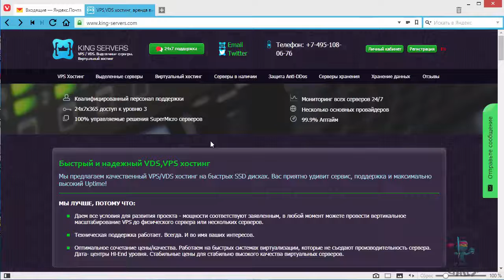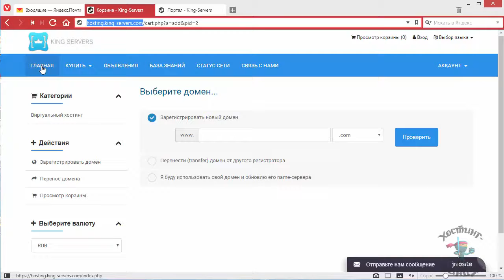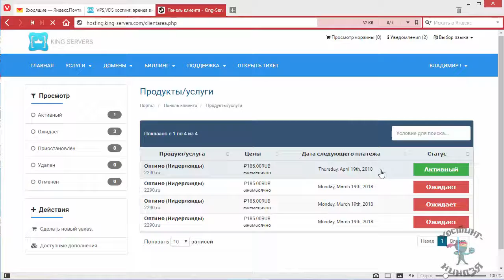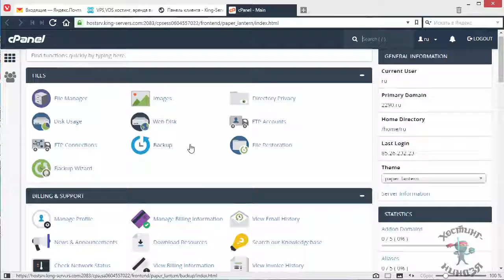Вход в ПУ хостингом King servers com